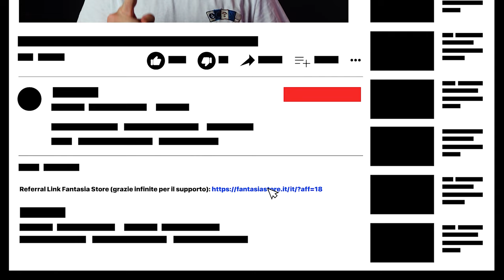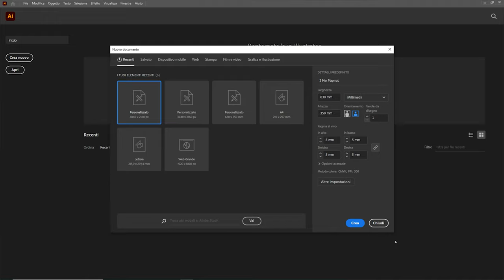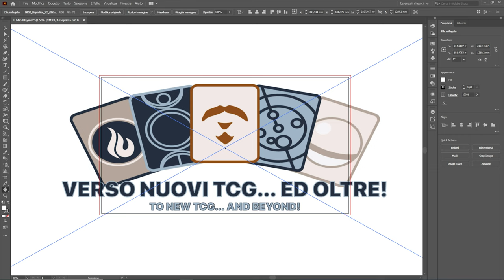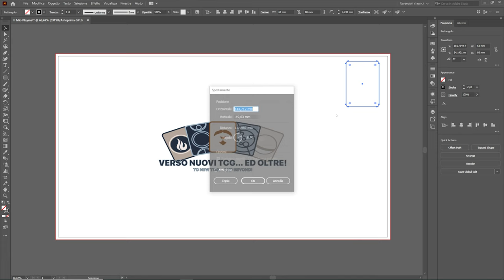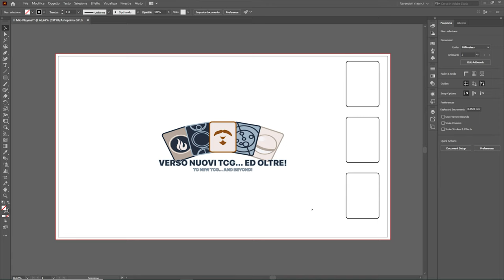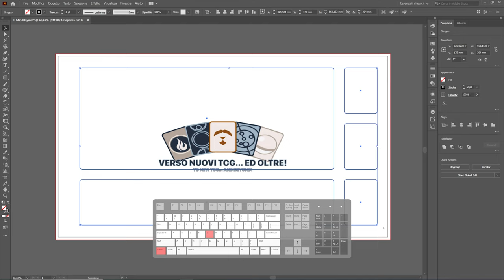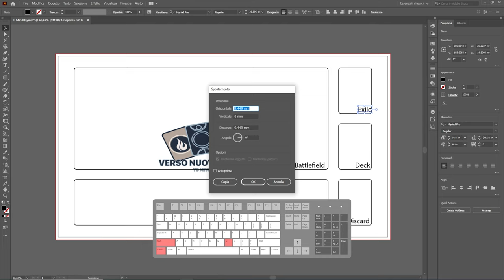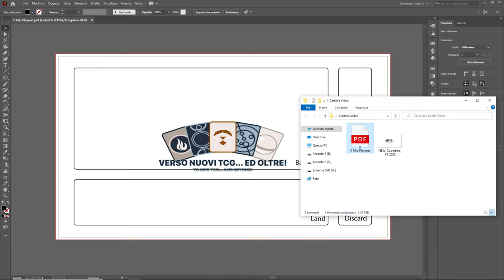PLAYMAT PERSONALIZZATO: Come creare il proprio? [SUB ENG]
Signori, come sempre alle 8.00 di mattina, scopriamo assieme, grazie agli insegnamenti ti Claude Arcano, la procedura per creare la grafica per il proprio playmat personalizzato. Buona visione!